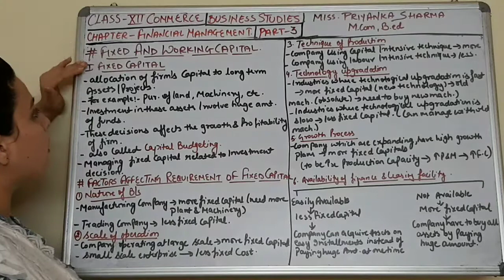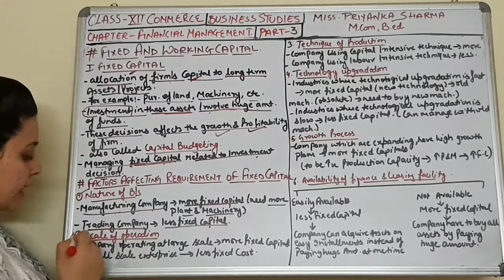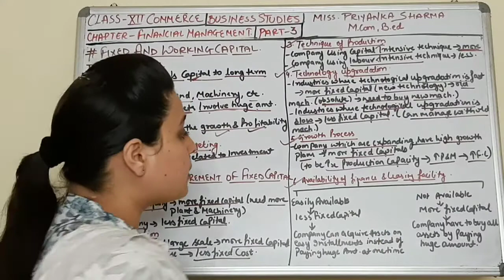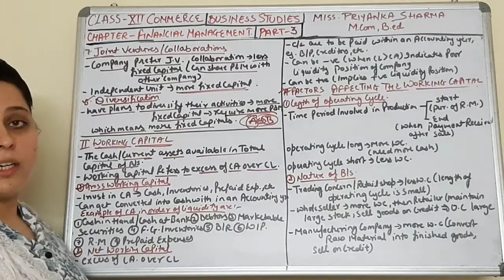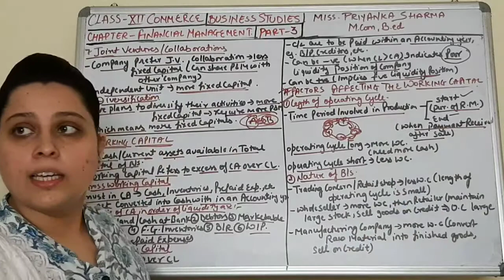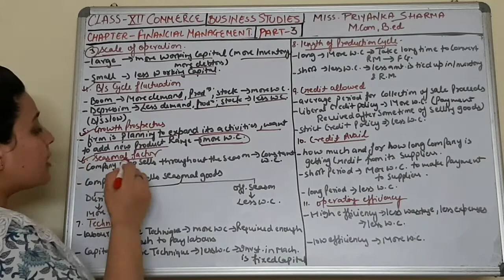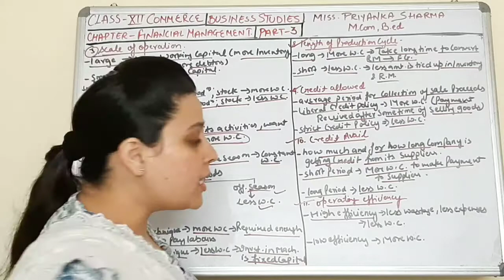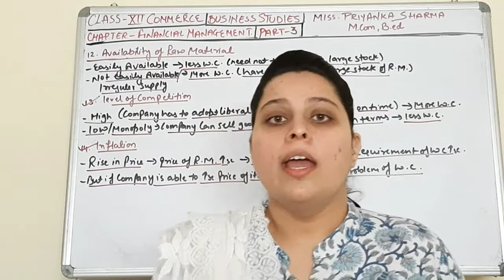Class 12th | BUSINESS STUDIES | CHAPTER- FINANCIAL MANAGEMENT | PART-3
In this video you will learn next following topics of this chapter
1-FIXED CAPITAL
2- FACTORS AFFECTING REQUIREMENTS OF FIXED CAPITAL
3- WORKING CAPITAL
4- FACTORS AFFECTING THE WORKING CAPITAL.